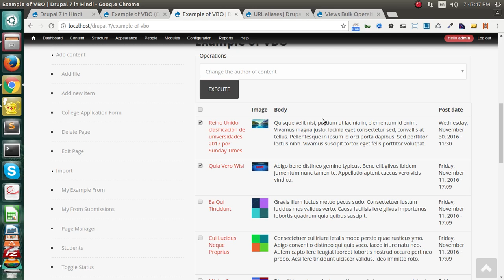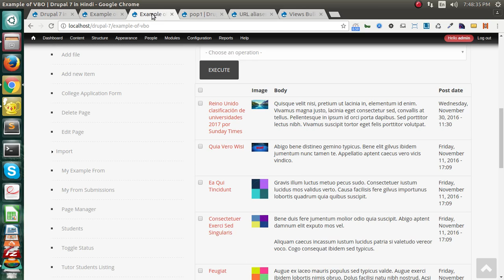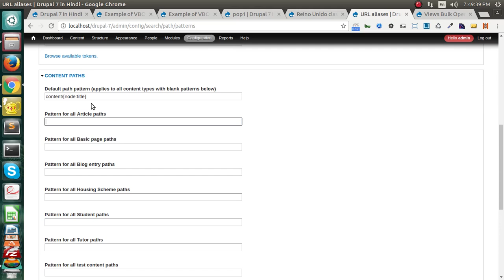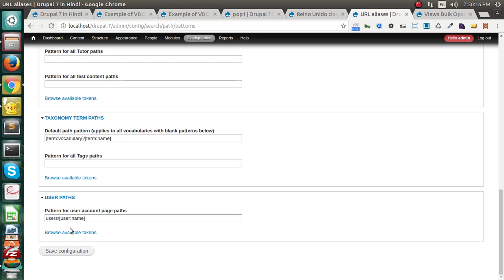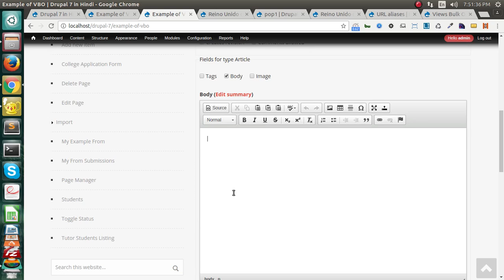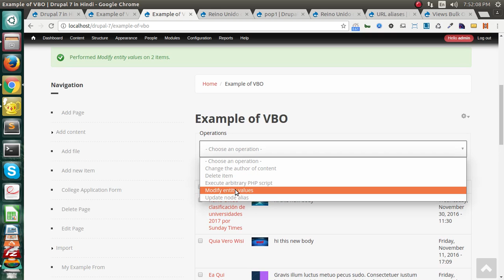Drupal 7 Development Tutorials (Hindi and Urdu) - Use of Views Bulk Operations module part 2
This is video series on Step by Step Tutorial on Drupal 7 Development in Hindi. And this video covers  " Use of Views Bulk Operations module " in Drupal 7 Development in Hindi.

In this Video you will learn :
1- How to create basic views
2- How to change content author in bulk using VBO
3- How to update drupal Node alias
4- How to change URL pattern
5- How to update entity value